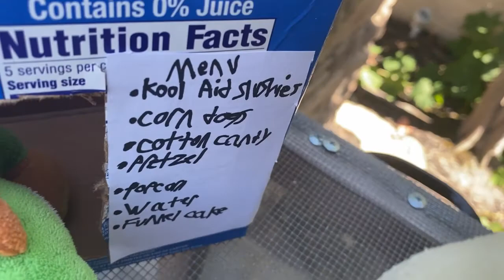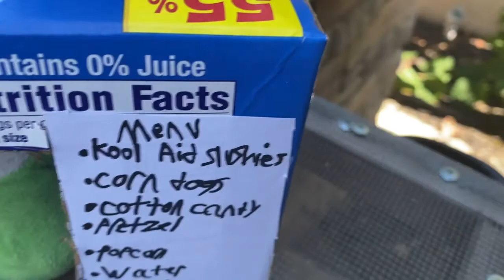The Fair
Junior and his friends learn about a fair going on so they end up going and have a blast.